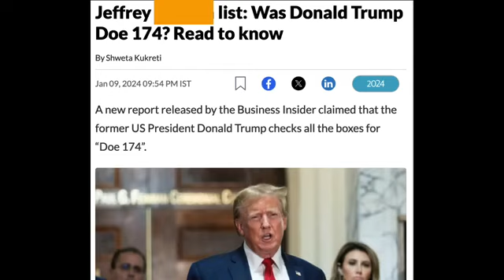WHO IS DOE 174? THE LATEST PSYOP!